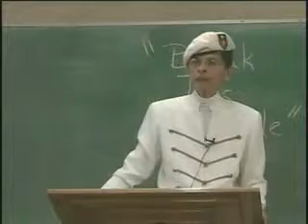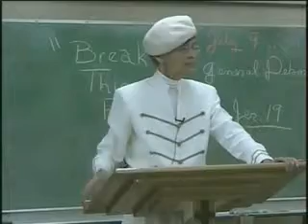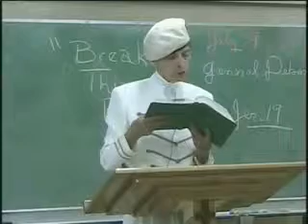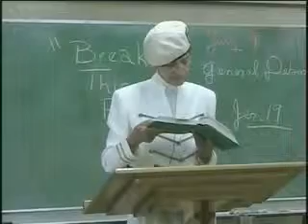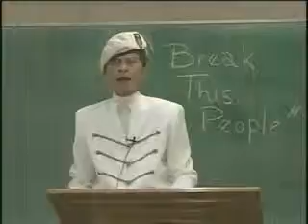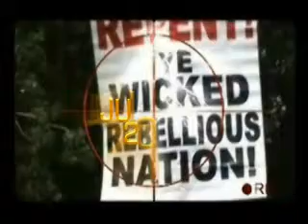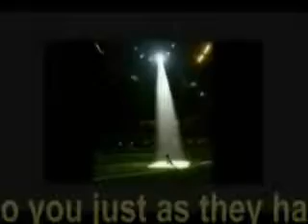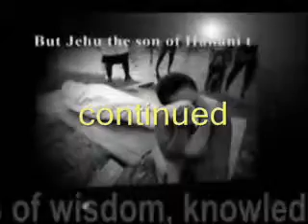Break This People Pt3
ACMTC Bible study.